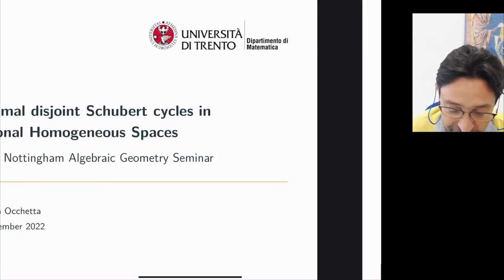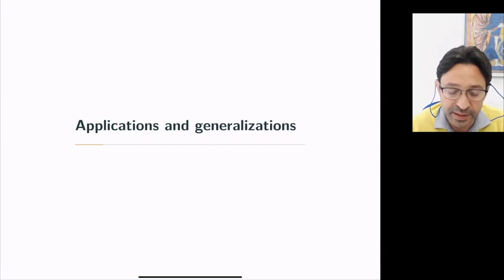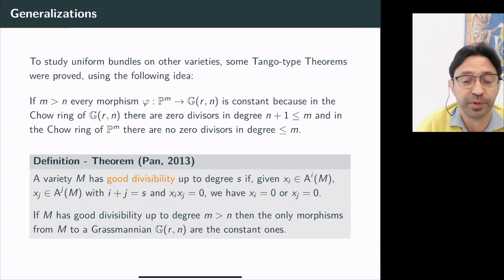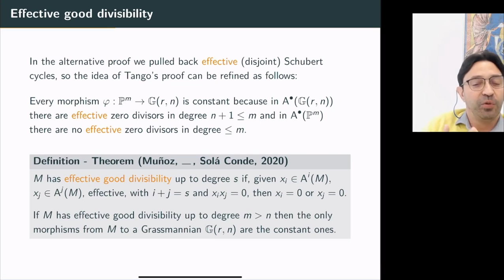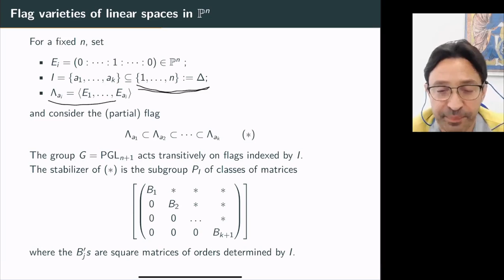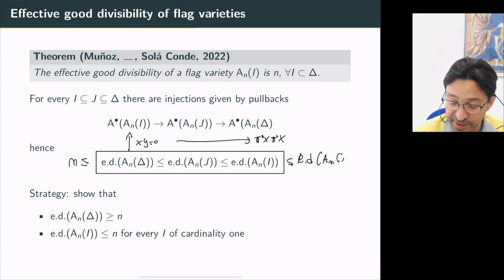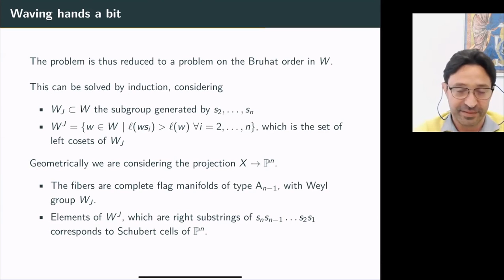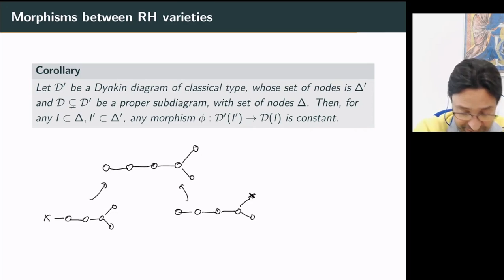Gianluca Occhetta (Trento)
22 September 2022

"Maximal disjoint Schubert cycles in rational homogeneous spaces"

In 1974 Tango proved that there are no non-constant morphisms from P^n to the Grassmannian G(l,m) if n \gt m; similar results were later obtained for morphisms from other Fano manifolds to Grassmannians. In this talk I will present the following generalization of these results: if X and Y are rational homogeneous manifold obtained as quotients of classical groups G_X and G_Y of the same type and rk(G_X) \gt rk(G_Y) then there are no non-constant morphisms from X to Y. The key ingredient of the proof is the determination of the effective good divisibility of rational homogeneous manifolds of classical type, that is, the greatest integer s such that two effective cycles in the Chow ring whose sum of codimensions is s have nonzero intersection. This talk is based on a joint work with R. Muñoz and L.E. Solá Conde.